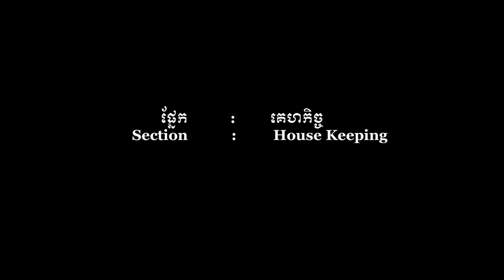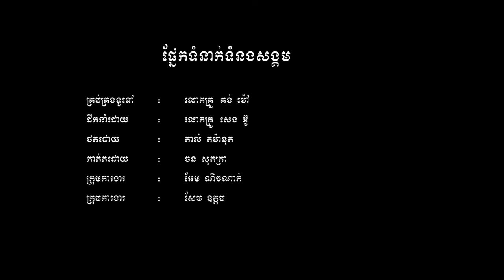House Keeping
House Keeping section, Don Bosco Hotel School Sihanoukville.